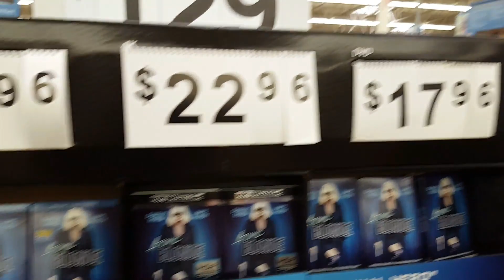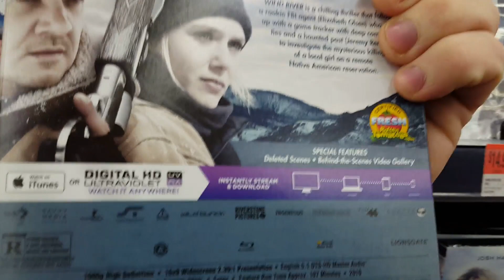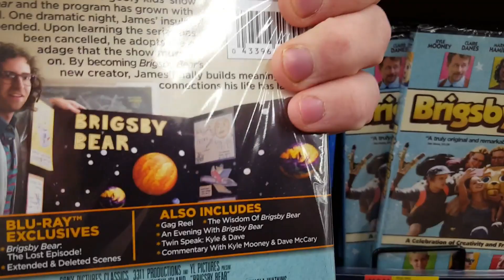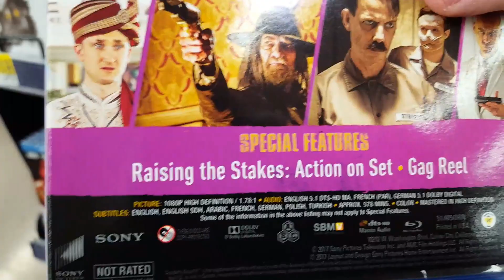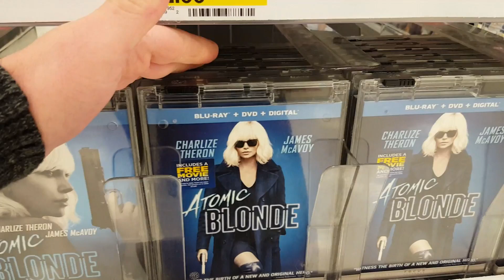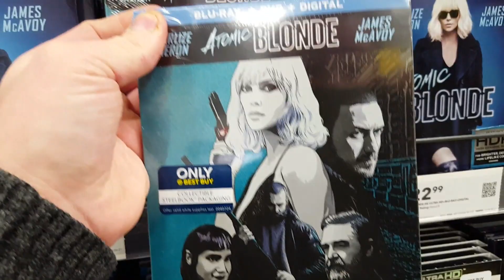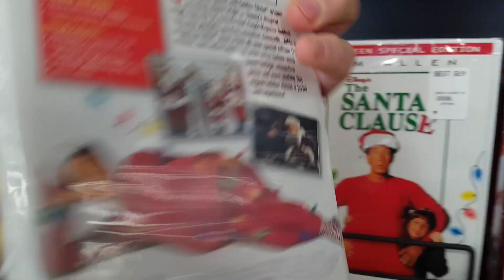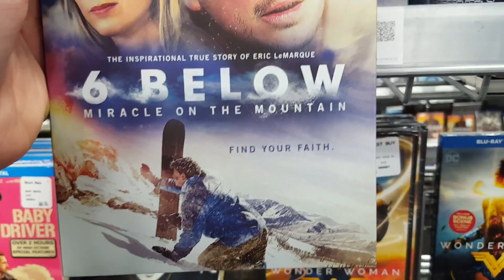Blu-ray / Dvd Tuesday 11/14/2017 Out and About Video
My nineteenth video where I go and check out the newest releases, the latest deals and the interesting movies that are on shelves around town. Come join me as I check out the new releases for the week of 11/14/2017 and give my thoughts on what's already on the shelves.